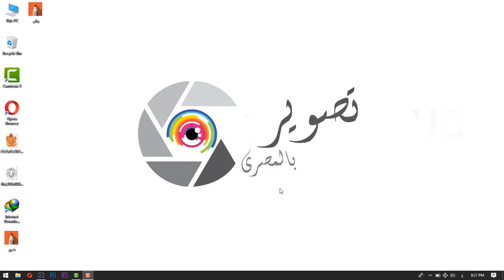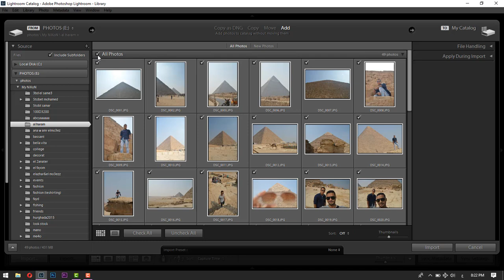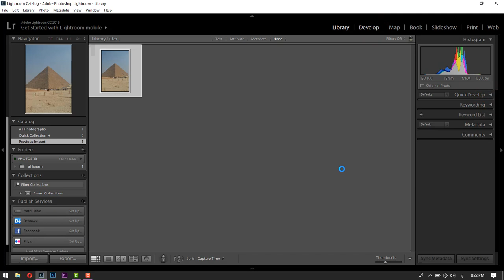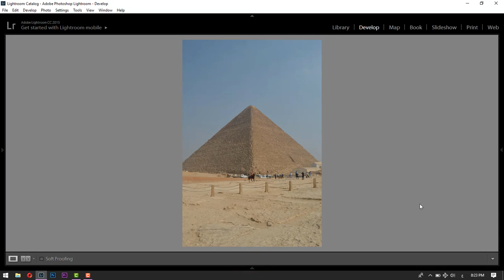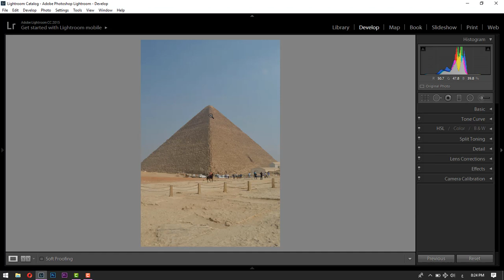نظره عامه علي البرنامج + كيفيه ادخال صوره للبرنامج